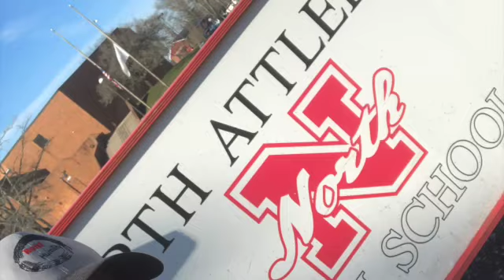What is Standards-Based Grading?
A standard is only standard if it is standard, but there is no standard way to do standards-based grading. So what does it look like?